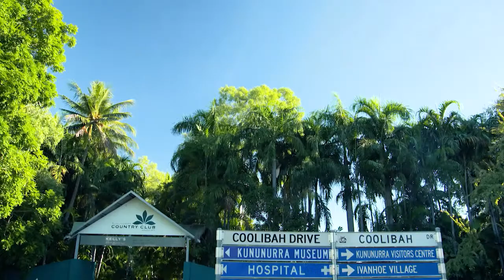Delish - Kununurra Country Club Resort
Marco, head chef at the Country Club Kununurra Resort, will show you how to make his favourite dish: Chickpea and Chia crusted Kofta with a modern Australian Twist.